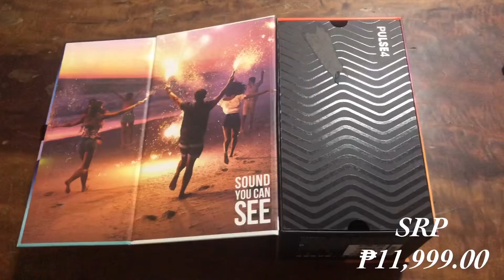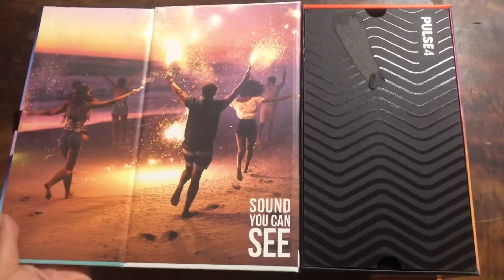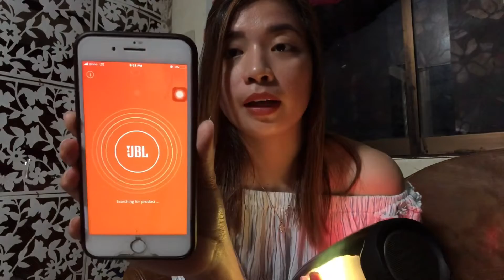UNBOXING MY JBL PULSE 4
Sharing with you my newly bought speaker! Let’s do the unboxing 🤗